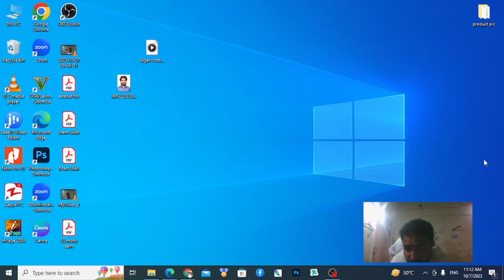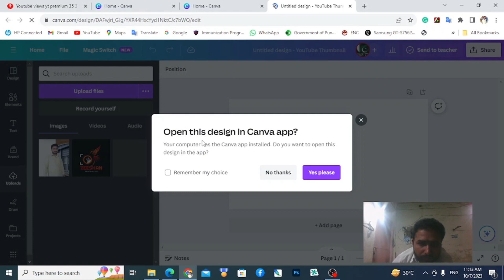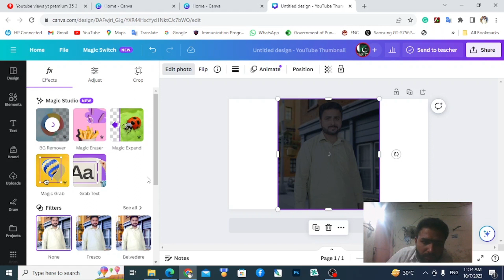how to remove background in canva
canva is ai tool
one click background remove by useing canva
how it do this come let learn how it work